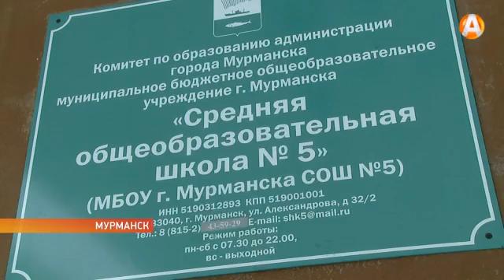Ура, каникулы! В мурманских школах открылись оздоровительные лагеря